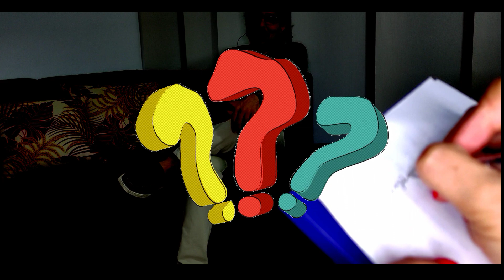CORRUPERTO LAVOE PLATA - Candidato colombiano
Parodia de las entrevistas a los políticos colombianos, realizada por Caneca Humor Show y su personajes @DoñaBertha y Corruperto Lavoe Plata.